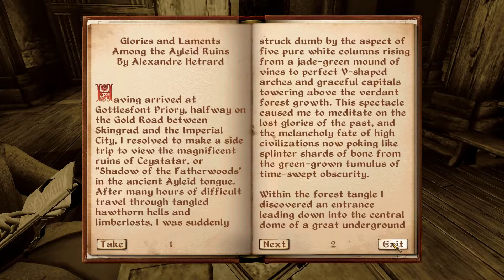MODDED OBLIVION #6 | VAMPIRE SLAYER !!!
WELCOME TO OBLIVION, if you don't know what this game is then you don't deserve to play SKYRIM okay, SIT BACK AND ENJOY THE SLIGHTLY MODDED PLAY THROUGH :p